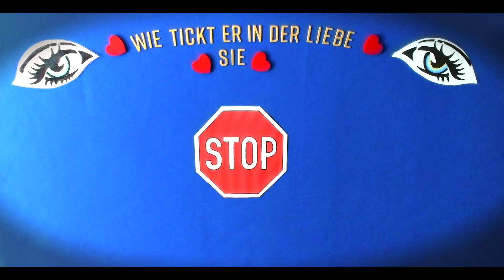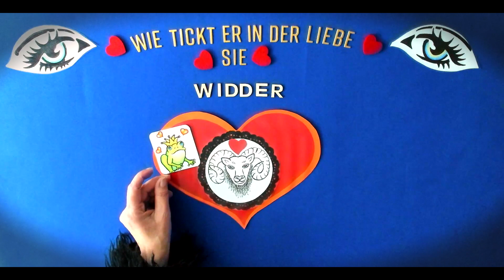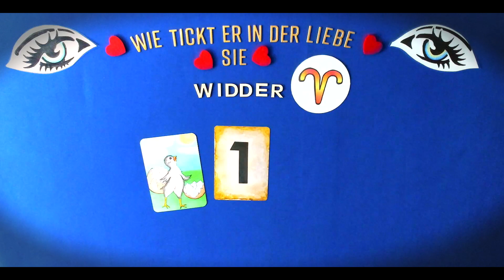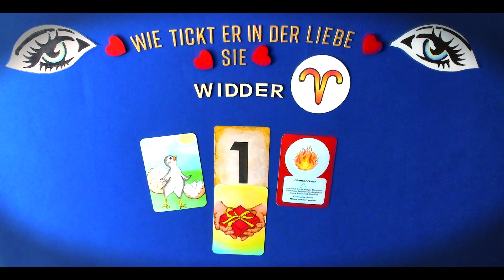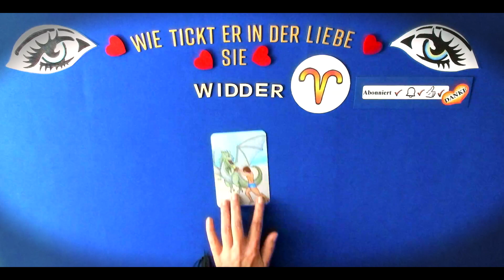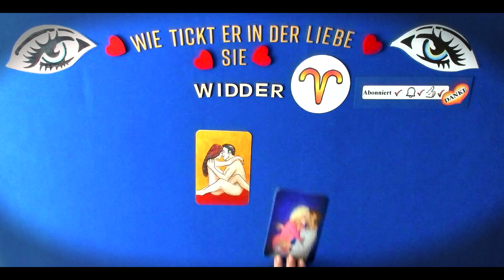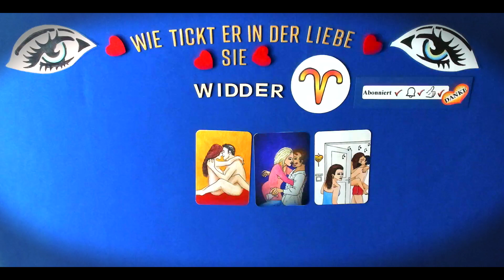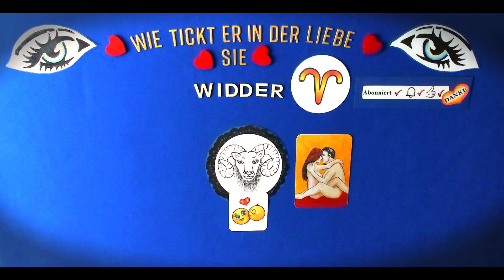WIDDER als Partner - Astrologie - Wie tickt er in Liebe und Partnerschaft❓|Sternzeichen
In diesem Video: WIDDER - Wie tickt er??? - In Liebe und Partnerschaft? |Astrologie | Sternzeichen |, verrate ich dir wie  der typische WIDDER ( Mann und Frau ) in der Liebe und Partnerschaft tickt, was er sich wünscht und was er zu geben bereit ist.

WEITERE INTERESSANTE VIDEOS FINDEST DU IN DER PLAYLIST  -  WIDDER  - aktuelle Videos

Intromusik:
Voices von  Patrick Patricios